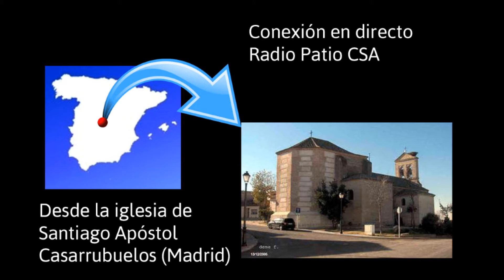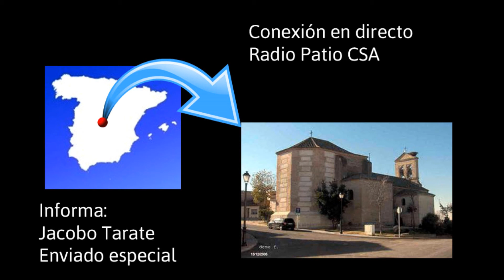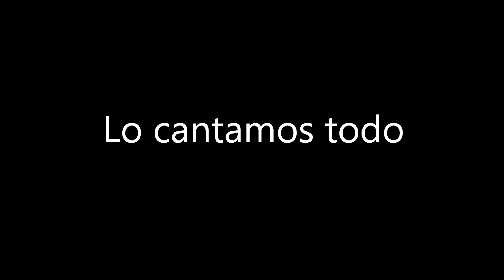Boletin Radio Patio CSA - Concierto POR ESTO CANTAMOS JUNTOS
Especial informativo de Radio Patio CSA, la radio online de la Coral Santiago Apóstol, con las últimas novedades sobre el concierto solidario "Por esto cantamos juntos" que ofrecerá la CSA y el Coro Encanto el próximo 23 de junio  a las 8 de la tarde en Casarrubuelos